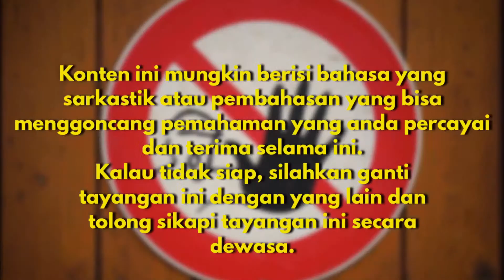Katanya Tuhannya Sama?! Tapi kok....?